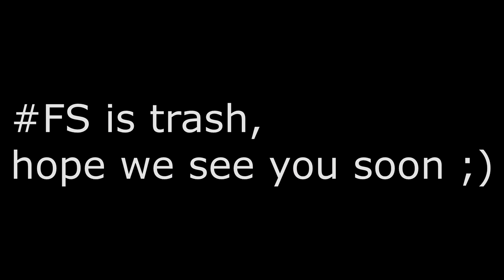ARK OFFICIAL SMALLTRIBES PVP | COUNTERING FS FOB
Add me on discord: Kuvah#7054
"Empty remix - Juice wrld" rip.

ark church,
ark crystal isles,
ark commands,
ark center,
ark castle build,
ark chibi,
ark cheat codes,
ark center rat holes,
ark dragon,
ark dino pen,
ark dlc,
ark dinosaurs,
ark daz games,
ark desert titan,
ark dung beetle,
ark dodorex,
ark extinction,
ark ep 1,
ark encounter,
ark extinction trailer,
ark evolved,
ark extinction ending,
ark episode 1,
ark extinction theme,
ark ferox,
ark funny moments,
ark fishing,
ark fortnite,
ark ferox taming,
ark forest titan,
ark final boss,
ark farming,
ark gameplay,
ark genesis ep 1,
ark genesis trailer,
ark genesis ending,
ark genesis boss,
ark genesis ferox,
ark genesis pvp,
c.g arkestra song,
c g arkestra,
c.g arkestra video,
c.g arkestra song 2019,
c.g arkestra song 2020,
b&g ark,
o g ark,
p.i.g ark,
ark how to,
ark how to tame,
ark house,
ark how to make kibble,
ark hasan,
ark hover skiff,
ark how to make dye,
ark how to fish,
harkipte,
harke haldar,
hark,
hark the herald angels sing,
harkala,
harkipte boyfriend,
hark triton,
hark.mp4,
ark invest,
ark island,
ark island note run,
ark in a nutshell,
ark invest tesla,
ark ice titan,
ark ini,
ark ice wyvern,
i arkserv2 i,
i arkadia,
i arkondisa ki o alitis,
i arkestra ke maal ha,
i army,
i arkouda,
i'm batman arkham knight,
ark jurassic park,
ark jerboa,
ark jurassic park mod,
ark jeromeasf,
ark jerome,
ark jerky,
ark jare ja,
ark jesus,
d j arkestra song,
gaogaigar j ark,
d.j.arkestra,
gaogaigar j ark theme,
tamilan j ark,
big j ark,
lil j arkham,
keny arkana j'me barre,
ark knight,
ark kibble,
ark kishko,
ark king titan,
ark karkinos,
ark kibble farm,
ark knight ad,
ark karkinos trap,
k'arkh,
k'arkh team,
hajj k arkan in urdu,
r k arkestra,
namaz k arkan,
namaz k arkan in urdu,
hajj k arkan,
umrah k arkan,
ark live,
ark love evolved,
ark lore,
ark lachlan,
ark live stream,
ark lunar biome,
ark lava golem,
ark lava cave,
lark,
l arka ta noe,
l arka di noe,
l arka ta noe opening hours,
l arka ta noe entrance fee,
l arka ta noe malta,
kayzo & 1788-l - ark,
kayzo & 1788-l - arkestra,
ark music,
ark magmasaur,
ark mods,
ark mts,
ark mutations,
ark megachelon,
ark music factory,
mark,
markiplier,
marko,
mark dice,
mark rober,
markian,
marko android,
mark wiens,
ark new map,
ark ncs,
ark neebs,
ark note run,
ark night,
ark nintendo switch,
ark news,
ark new dino,
fero ne arkivol,
noag bou n ark,
natus markus-party kanzler,
n texas vs arkansas,
arkin,
arkan,
ark tips and tricks,
ark and noah,
ark official,
ark official pvp,
ark ocean platform,
ark overseer,
ark of war,
ark on switch,
ark ost,
ark otter,
o arkansas,
o arkanu,
o arkanu i ceci,
o arkadaşların,
o arkadaşların aq,
o arkadaşlarının aq,
ceca o arkanu,
naser oric o arkanu,
ark ps4,
ark primal fear,
ark pokemon,
ark play as dino,
ark patrol,
ark pvp ep 1,
ark playthrough,
parkour,
parkway drive,
parker,
parker plays,
park seo joon,
parking wars,
park bom,
parked,
ark quetzal,
ark quetzal base,
ark quetzal trap,
ark queen bee,
ark quetzal raid,
ark quetzal platform base,
ark quetzal bomb,
ark quetzal build,
quarks cp0,
realme q ark,
arkin q and a,
ark ep q,
harald arkan q&a,
arkadata yasuo e q flash,
arknights pr-b,
q park,
ark ragnarok,
ark review,
ark rap,
ark rock drake,
ark raft build,
ark roleplay,
ark rockwell,
r arkestra ke maal ha,
r arknights,
civic type r ark,
type r ark,
arkangel r 15,
la 4x4 arkangel r 15,
arkangel r 15 quinceanera,
arkangel r 15 corridos,
ark survival evolved trailer,
ark survival evolved genesis,
sarkar,
sparkle,
spark,
sparksi,
sparky,
spark master tape,
spark amp,
sparks fly,
ark trailer,
ark tips,
ark theme,
ark the island,
ark taming,
ark the center,
ark trolling,
ark tree house,
ark update,
ark underwater base,
ark unofficial,
ark underwater,
ark unofficial pvp,
ark unraidable base,
ark underwater caves,
ark ultimate,
ark valguero,
ark vr,
ark valguero ep 1,
ark valguero trailer,
ark videos,
ark valguero base locations,
ark valguero oil cave,
ark vs rust,

gta v ark,
ark wyvern,
ark war,
ark wyvern trap,
ark walkthrough,
ark water base,
ark wyvern milk,
ark water pen,
ark whale,
ark xbox one,
ark xbox,
ark xp run,
ark xbox servers,
ark x dinos,
ark xbox one mods,
ark x creatures,
ark xbox small tribes,
plant x ark,
xbox one x ark,